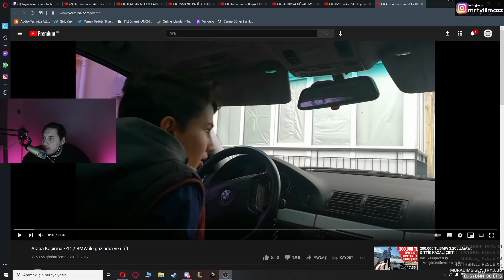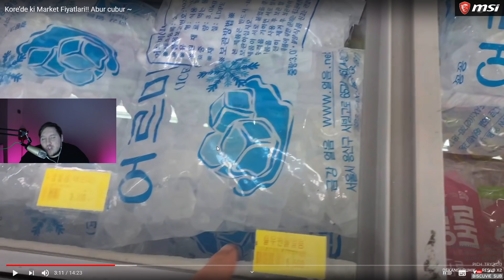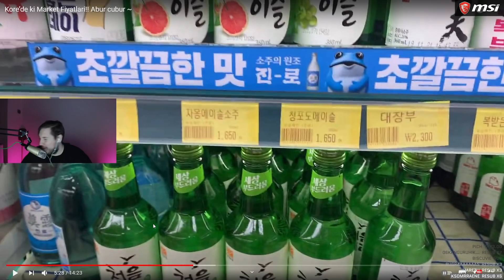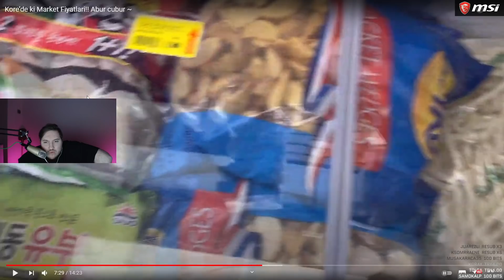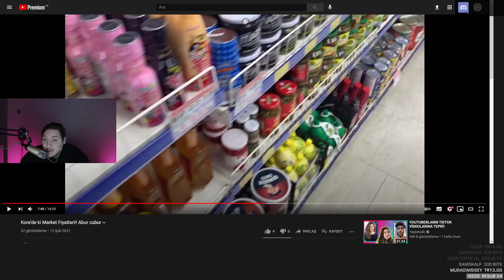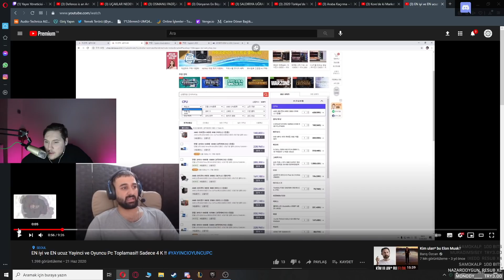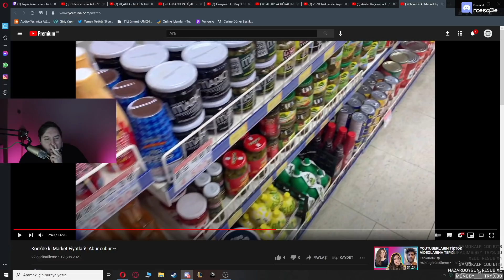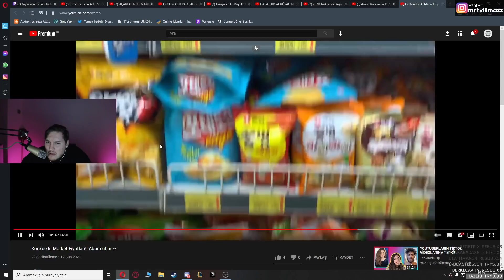Kore'de Market Fiyatları ve Yaşama Tepki | RRaenee